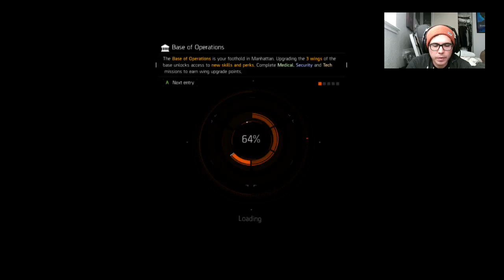Division Time!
Finally had a chance to play The Division for a decent amount of time! How did we do? Watch to find out!